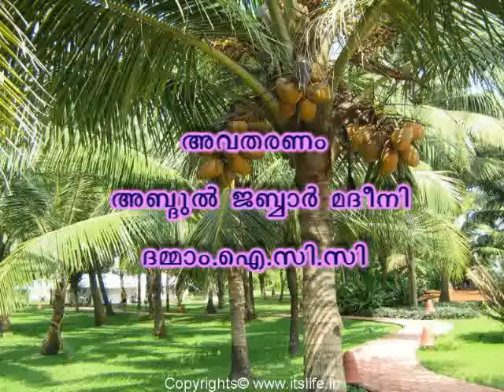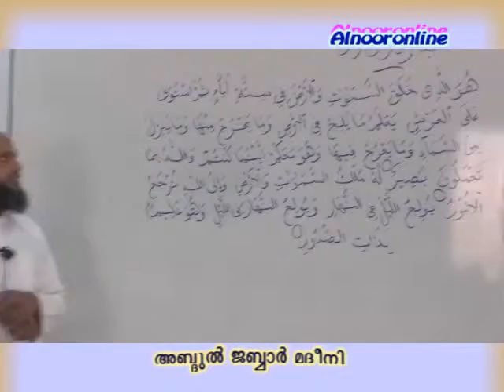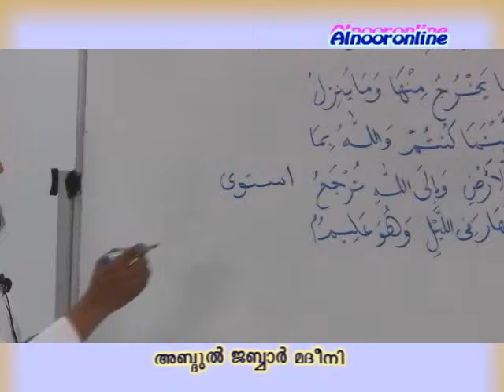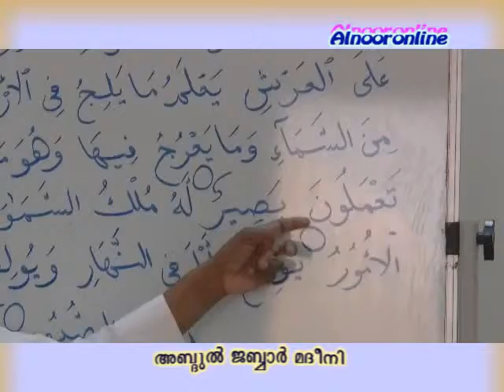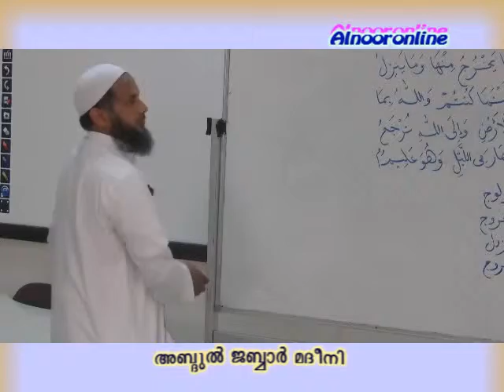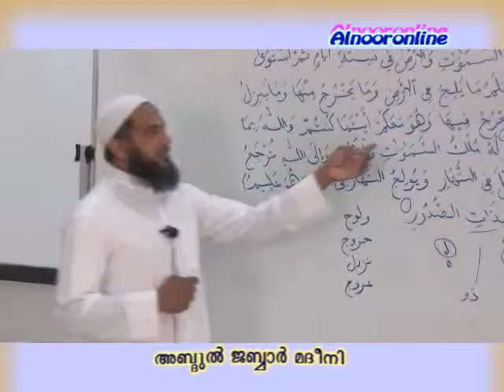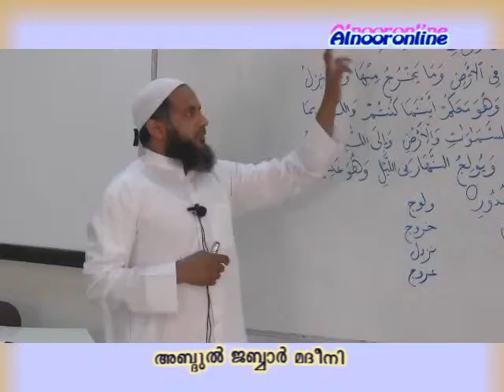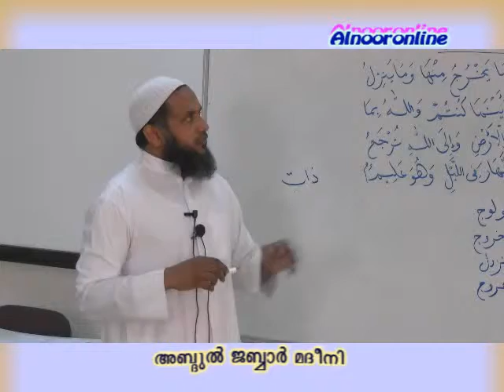സൂറത്ത് അൽഹദീദ് " {Part-2}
" സൂറത്ത്  അൽഹദീദ് " {Part-1}      ഖുര്‍ആന്‍  വിശദീകരണ   ക്ലാസ്    ബഹുമാനപ്പെട്ട   പണ്ഡിതന്‍   അബ്ദുല്‍ ജബ്ബാര്‍ മദീനി   ഇസ്ലാമിക്‌  കള്‍ച്ചറല്‍ സെന്റെര്‍  ദമ്മാമില്‍  നിന്നും 12 ക്ലസ്സുകളിലായി വളരെ  ലളിതമായി   വിശദീകരിക്കുന്നു .ഇതില്‍  ഉള്ള  എല്ലാ  ക്ലാസ്സുകളും   കഴിയുന്നത്ര എല്ലാവരിലേക്കും  എത്തിക്കാന്‍  ശ്രമിക്കുക    അള്ളാഹു  അനുഗ്രഹിക്കട്ടെ  ആമീന്‍   {2012 ഓഗസ്ററ്മുതൽ നവ൦ബർ വെെര നടന ഖുര്‍ആന്‍  വിശദീകരണ   ക്ലാസ്}     ഒരു നന്മ അറിയിച്ചു കൊടുക്കുന്നവന്ആ നന്മ ചെയ്യുന്നവനെ പോലെയാണ്"ഇത് നിങ്ങളുടെ  ബന്ധുക്കള്ക്കും   സുഹുര്ത്തുക്കള്ക്കും   അയച്ചു കൊടുക്കുക    എല്ലാ  ക്ലാസ്സുകളും   കഴിയുന്നത്ര എല്ലാവരിലേക്കും  എത്തിക്കാന്  ശ്രമിക്കുക    അള്ളാഹു  അനുഗ്രഹിക്കട്ടെ  ആമീന്